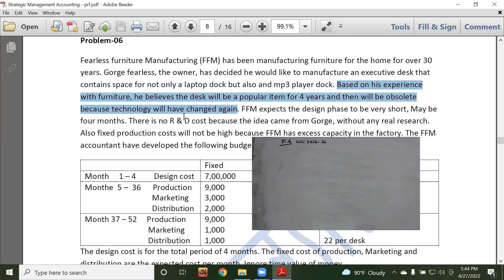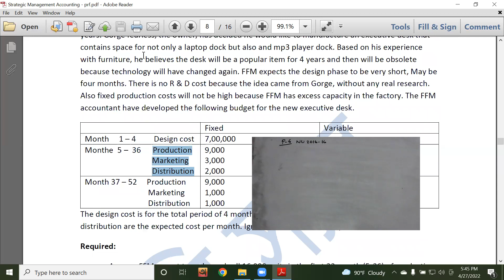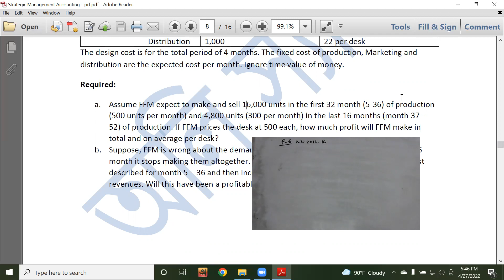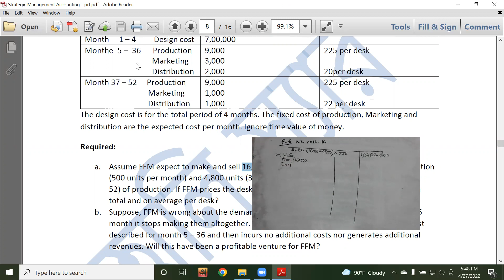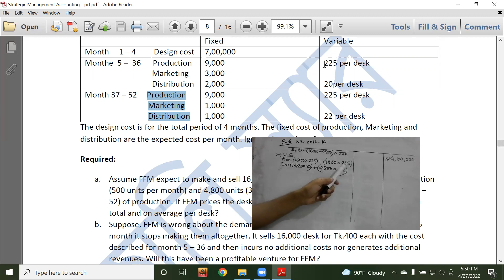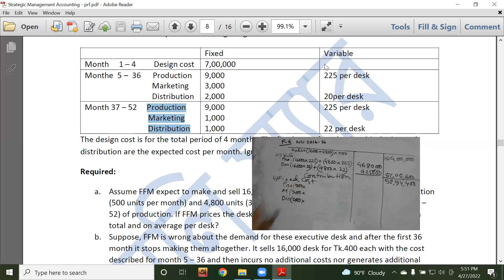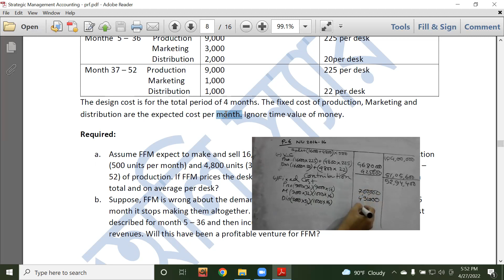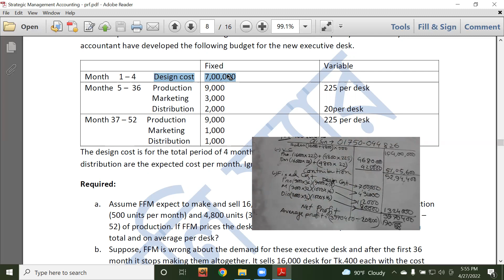Strategic Management Accounting: Chapter 4 (Class 4)